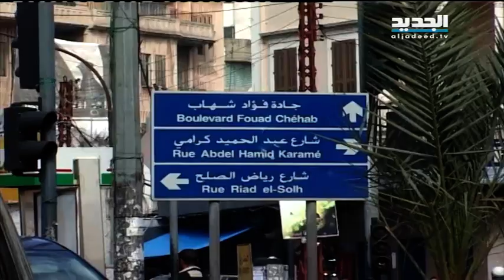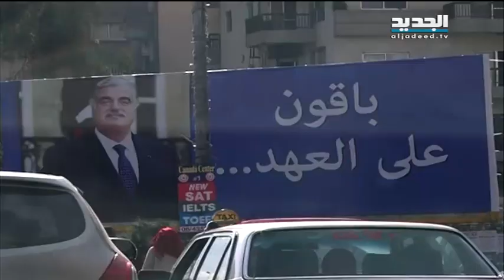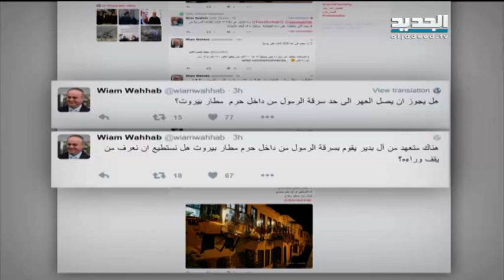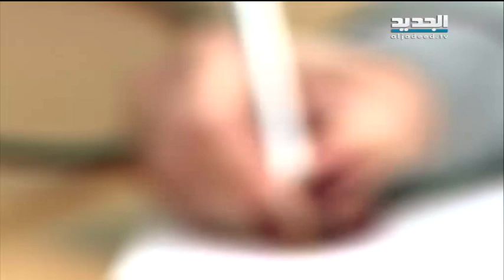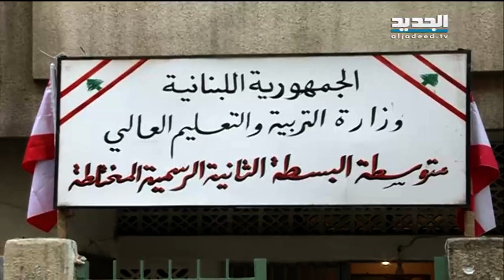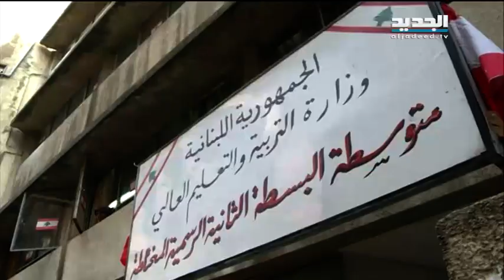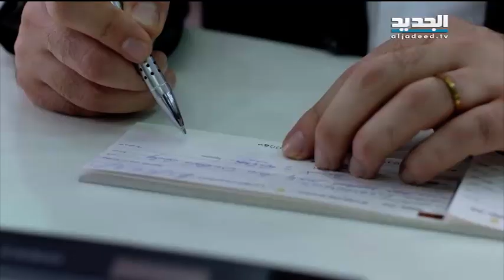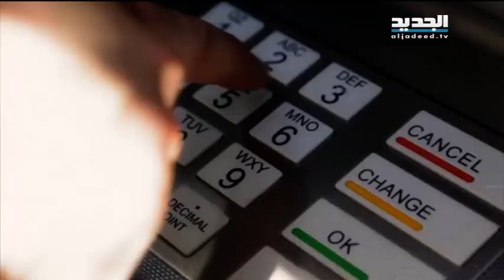نشرة الاخبار المسائية 13-02-2016